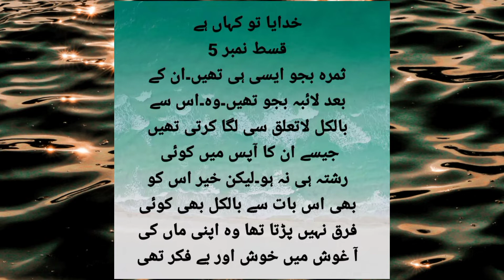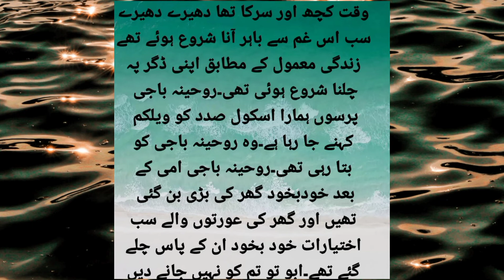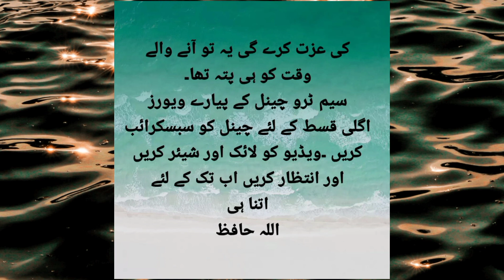Khudaya Tu Kahan Hai Episode 5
Sam true channel